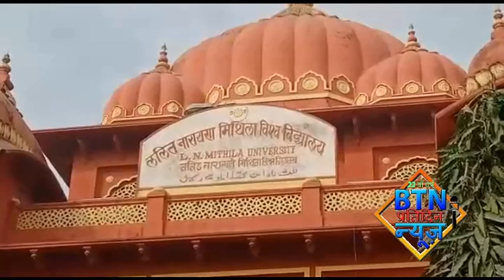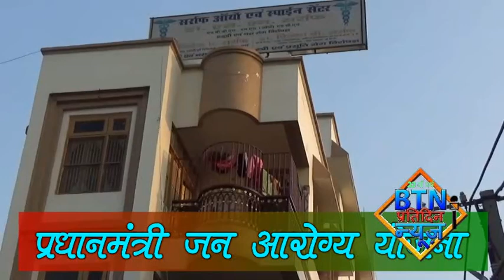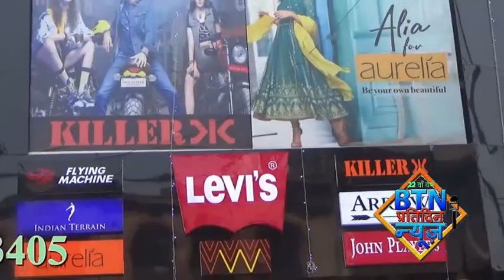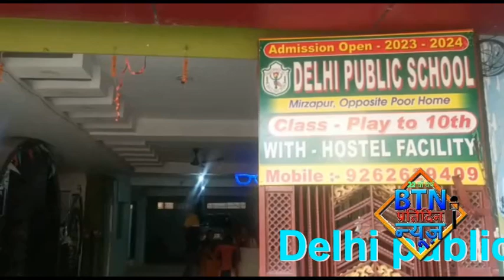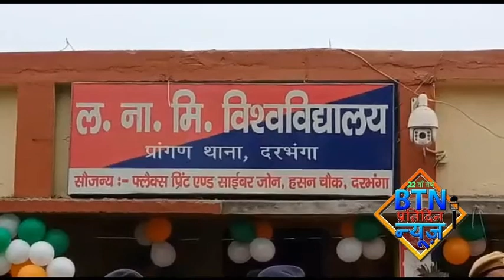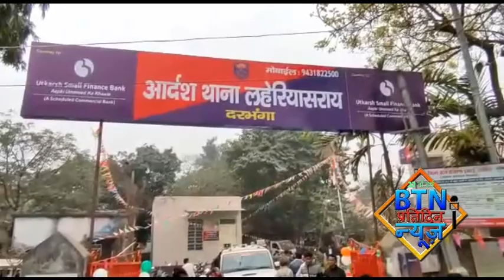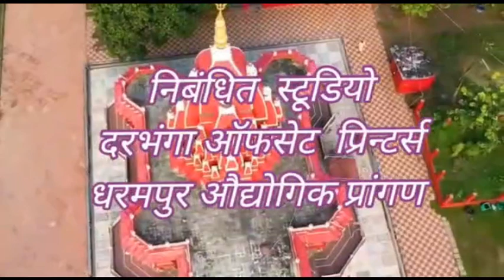btnnewsdarbhanga 26 January 2023